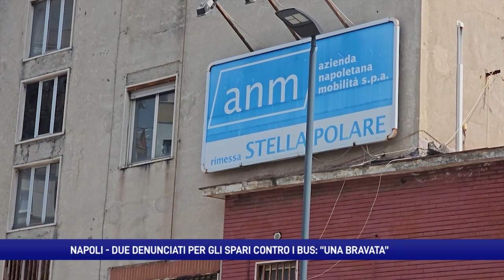Napoli, due denunciati per gli spari contro i bus: "Una bravata"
Hanno parlato di una “goliardata” i due giovani identificati dalla Polizia per gli spari ai bus a Napoli. Avevano una pistola da soft air con 900 pallini: sono stati denunciati per porto di oggetti atti ad offendere, danneggiamento e attentato alla sicurezza dei trasporti